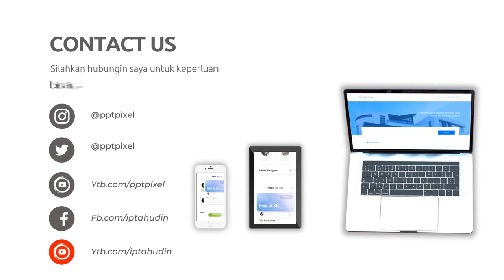Jasa Konten Produk murah di Kabupaten Nganjuk Kabupaten Ngawi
Jasa Edit Video Promosi / Jasa Konten Produk murah di Kabupaten Nganjuk Kabupaten Ngawi atau

Daftar Isi
00:00 - Cara Edit Video Iklan dokter mata, dokter mobil kelapa gading, dokter mata jakarta selatan
00:10 - Contoh Iklan Promosi dokter neurologi anak, dokter nefrologi, dokter nenden, dokter naturopati
00:30 - Contoh Video Promosi dokter ortopedi, dokter obgyn,
00:40 - Contoh Konten Branding dokter obgyn, dokter onkologi
00:50 - Resep Makanan dokter spesialis anak, dokter spesialis kulit, dokter spesialis anak, dokter spesialis kulit